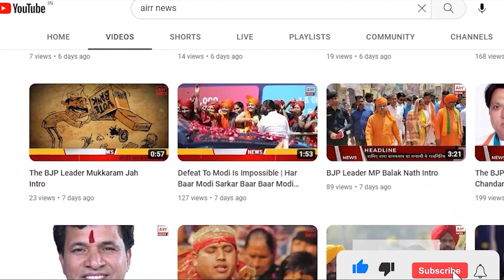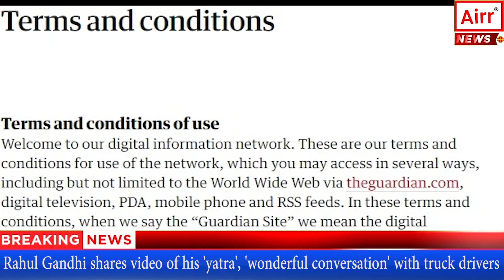Can America Rebuild Its Crumbling Economy?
Can America Rebuild Its Crumbling Economy? Part Two – Building America

Joe Biden, the President of America shared his “blue-collar blueprint” in his State of the Union address. Can Biden’s efforts help rebuild the American economy? From exploring Biden’s economic plans to understanding how the US was built, we explore America’s history in this four-part series.
Push the bell icon to receive updates every time we upload a video.
Please find the link to part one in the description.
Biden, in his State of the Union address, expressed his aspiration to see through his new economic plans to rebuild America. However, it is not going to be an easy task. America was built on slavery, the roots of which can still be seen today.

Biden took to his Twitter handle and shared his thoughts. This is what he mentioned:
“My economic plan is a blue-collar blueprint to rebuild America. It’s for you.”
While Biden wants to rebuild America through economic reforms, we must understand how America was built. The country was founded on the backs of slaves.
An ebook available on the National Museum of African American History & Cuture mentions that the enslaved workers from Africa were responsible for building America as we know it. Be it the United States Capitol or the White House, Africans who were brought as slaves for building the US.
An article published on The New York Times Magazine mentions the following:
“Those searching for reasons the American economy is uniquely severe and unbridled have found answers in many places (religion, politics, culture). But recently, historians have pointed persuasively to the gnatty fields of Georgia and Alabama, to the cotton houses and slave auction blocks, as the birthplace of America’s low-road approach to capitalism.”
“Slavery was undeniably a font of phenomenal wealth. By the eve of the Civil War, the Mississippi Valley was home to more millionaires per capita than anywhere else in the United States. Cotton grown and picked by enslaved workers was the nation’s most valuable export. The combined value of enslaved people exceeded that of all the railroads and factories in the nation,” the article further mentions.
From poor wages to brutality, the slaves who built America did suffer unimaginable pain. The New York Times Magazine article mentions:
“Slavery pulled down all workers’ wages. Both in the cities and countryside, employers had access to a large and flexible labor pool made up of enslaved and free people. Just as in today’s gig economy, day laborers during slavery’s reign often lived under conditions of scarcity and uncertainty, and jobs meant to be worked for a few months were worked for lifetimes. Labor power had little chance when the bosses could choose between buying people, renting them, contracting indentured servants, taking on apprentices or hiring children and prisoners.”
How did you find this information? Please mention this in the comments section. We would also like to know the kind of content you want to watch, and we will try to create it for you. For more news and updates, follow Airr News.